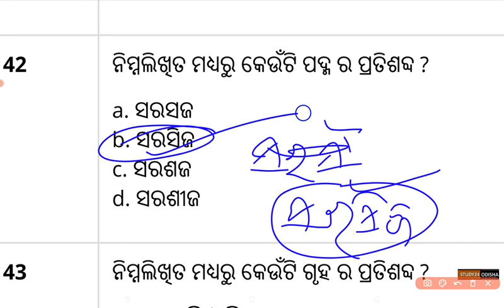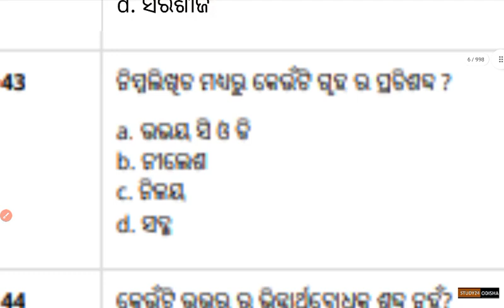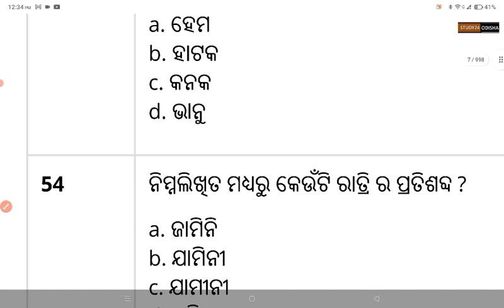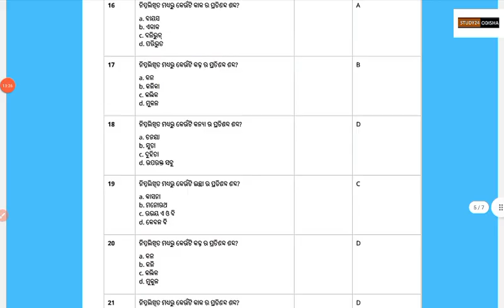OSSSC RI 2023 ODIA PRATISHABDA